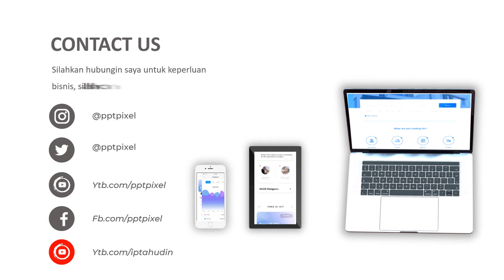Jasa Pembuatan Video Animasi Profesional Beauty Salon and SPA Services, Salon Wanita, Produk Salon,